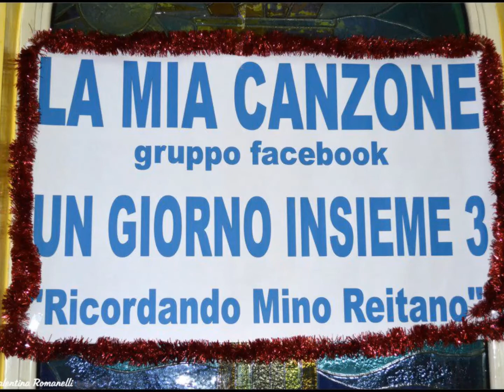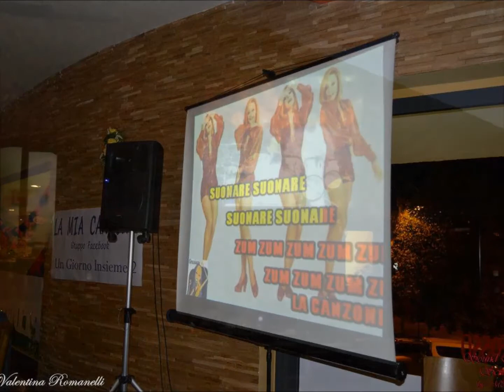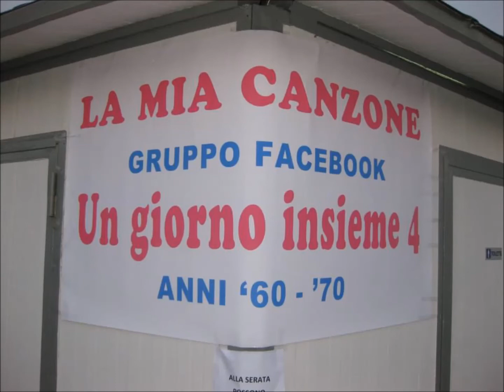GRUPPO FACEBOOK LA MIA CANZONE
DEDICATA AL GRUPPO LA MIA CANZONE